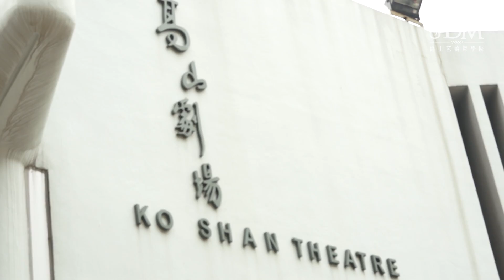SDM 第41屆全港公開舞蹈比賽 頒獎典禮 Be Happy @ 高山劇場 2013年7月23日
SDM Be Happy隊伍於第41屆全港公開舞蹈比賽中勇奪「金獎」及「最佳表演獎」兩項殊榮，今晚Be Happy隊伍就齊集於高山劇場，於頒獎典禮暨優勝隊伍表演中再一次將歡樂帶給大家，齊齊Be Happy！